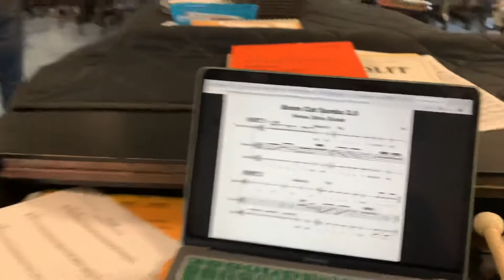Boom Cat Samba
Lincoln High School drummers play their beat “Boom Cat Samba” under the direction of Ms Marina Nir!